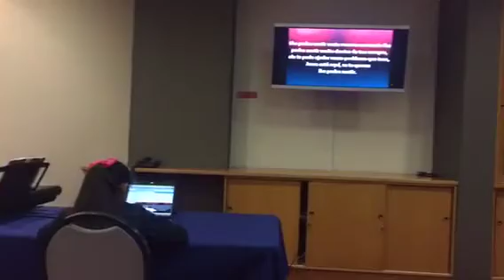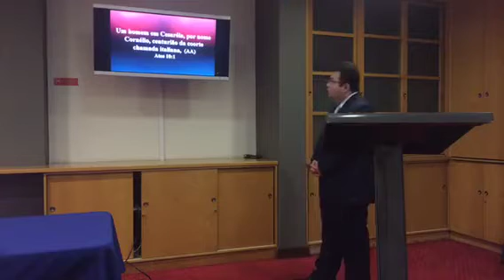QUIEN ERA CORNELIO. PREDICA PASTOR EDILBERTO ORTIZ. MISIÓNERO IPUE PORTUGAL